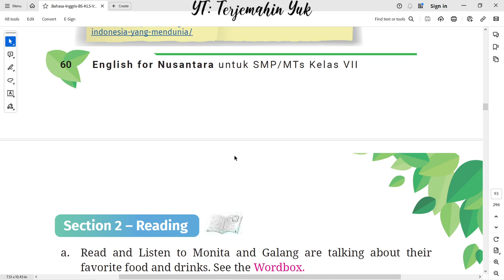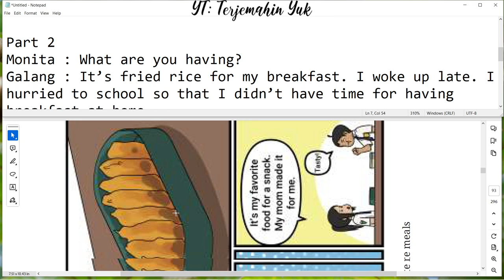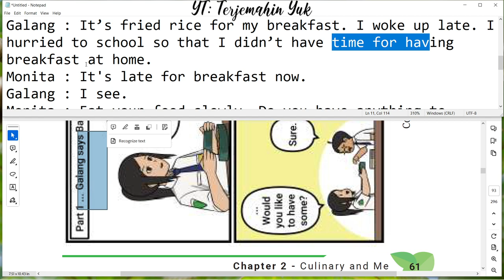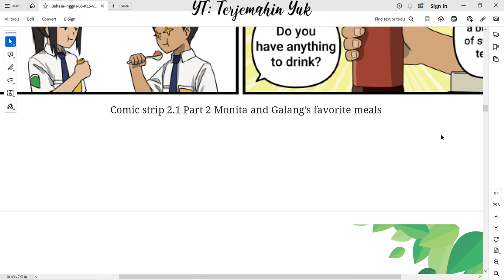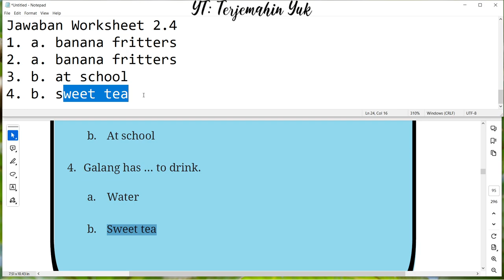Hal. 61-63 kelas 7 Terjemahan Buku Bahasa Inggris SMP Kurikulum Merdeka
Read and Listen to Monita and Galang are talking about their favorite food and drinks.
Circle the correct words to complete the sentences.

terjemahin yuk
terjemahinyuk
terjemahkan yuk
Tingkat Lanjut
kunci jawaban
belajar bahasa inggris
pelajaran
halaman